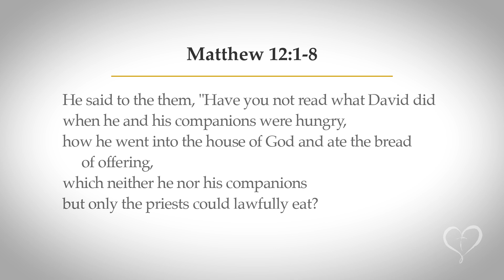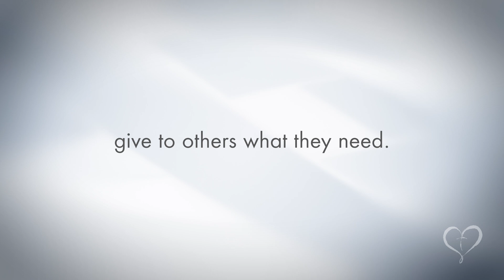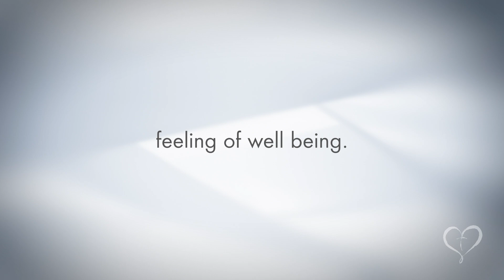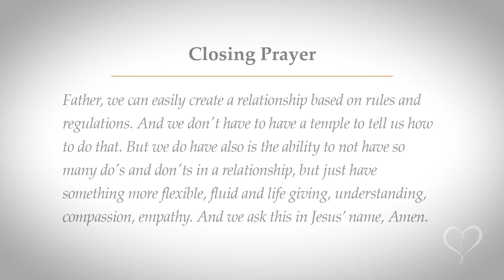Reflections on Scripture | Friday of the 15th Week in Ordinary Time